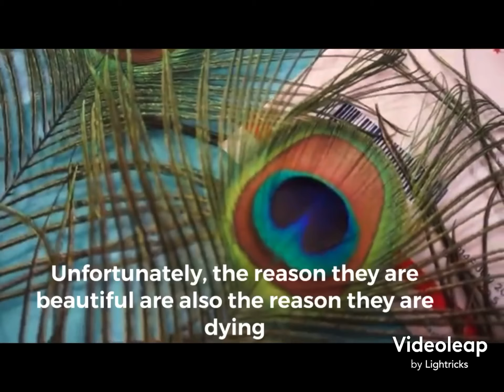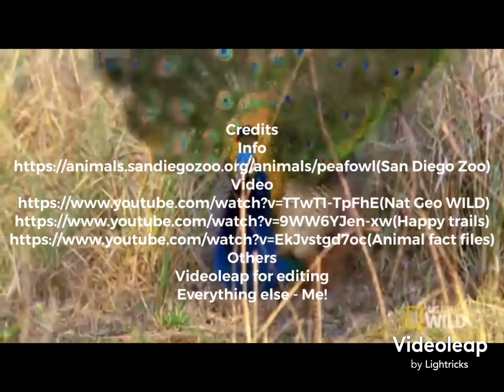Weekly Wildlife-Indian Peafowl(Independence Day Special)|Creature Censis Ep1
Credits
Info
Others
Videoleap (for editing)
Everything else-me!